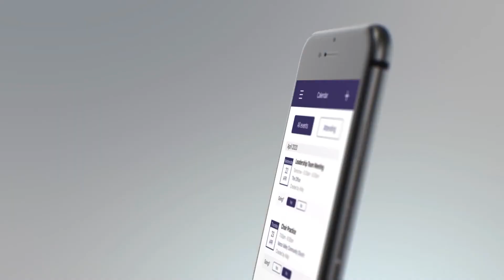El Mesías Church App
Download our church app, "Vanco Mobile" in the Apple App store or Google Play store. Search for "El Mesias United Methodist Church" in the app to get connected!